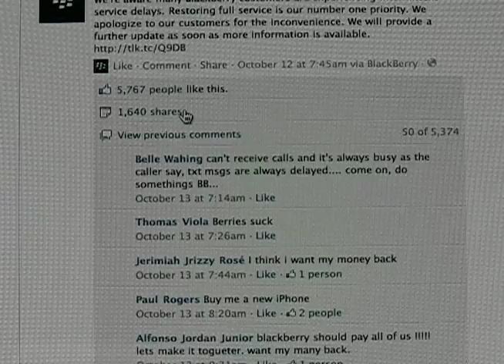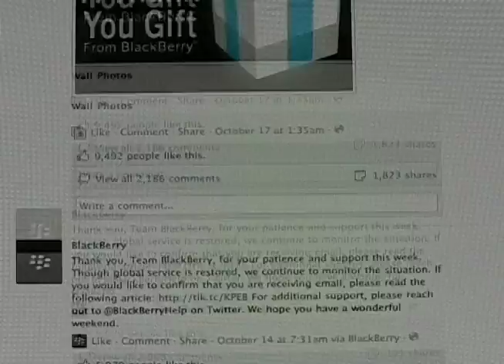NS2 Grace & Anne.mov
News story #2